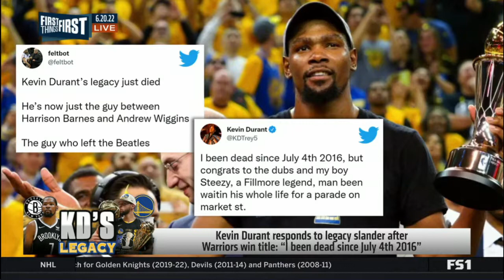Kevin Durant reacts to Warriors winning NBA Championship - Nick Wright Responds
Kevin Durant responds to Twitter trolls after Warriors win NBA title | Nick Wright's reaction